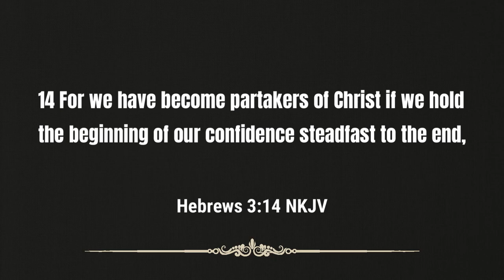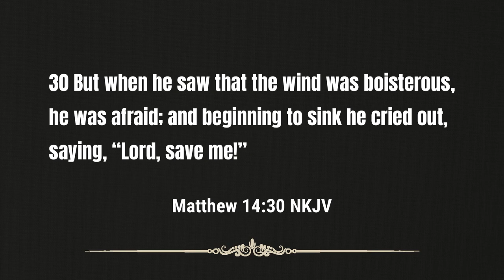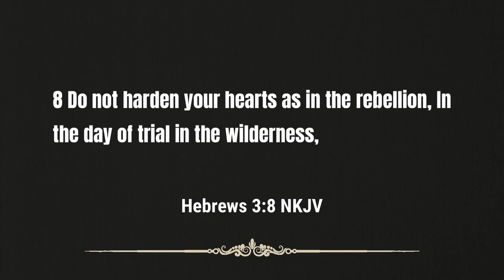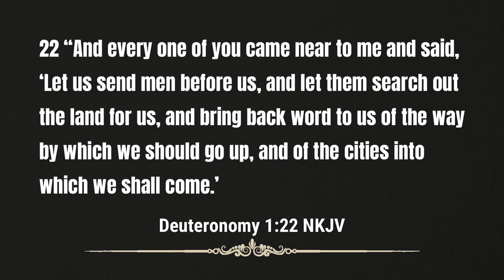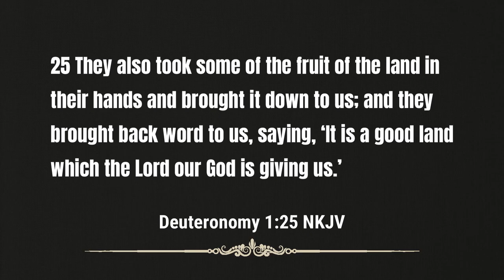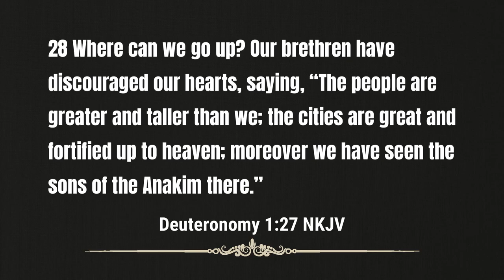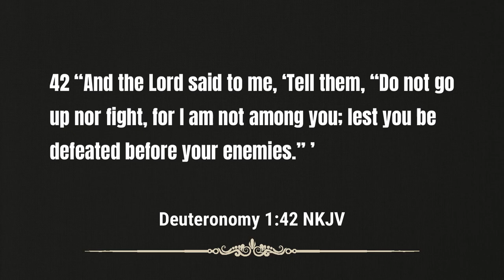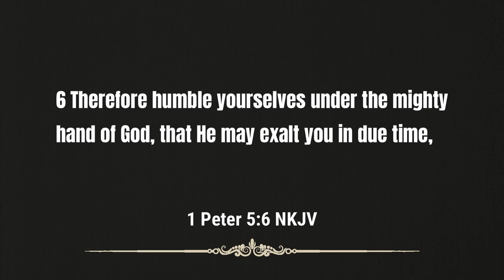Sermon - Path to Glory Part 3 - Let Go and Let God!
Having doubt in your heart will prevent you from being able to enter into God's rest.

Scripture shows a heavy penalty to a generation of Israel that moved with doubt in their heart.  So, overcoming doubt in the heart is a must for all who desire to enter into God's rest.  How do we overcome doubt?

Join Pastor McCrary as he takes a look at doubt and the consequences to having a heart of doubt.

Today's sermon covers the follow:

0:00 - Your Heart Must Be Right
2:53 - Sermon Key Verse
3:54 - Doubt, the Enemy of Faith
8:29 - Doubt Will Sink You
15:08 - The Trial in the Wilderness
27:26 - Buying into Words of Doubt
35:26 - God's Judging of Doubt
43:12 - An Illustration for Today
46:07- How to Overcome Doubt

Podcast locations
Amazon music